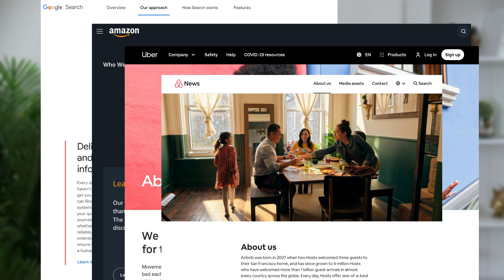Why You Keep Failing Your Data Science Interviews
Behavioral Interviews Dos and Don'ts |  | Behavior Interview | Data Science Interview

The 3 Dos are:
- Do your research
- Do emphasize impact
- Do show multiple attributes of yourself

The 3 Don’ts are:
- Don't be blameful
- Don't talk about work-life balance, perks, or compensation
- Don't ask offensive questions

 Contents of this video:
00:00 Behavioral Interview Overview
00:48 What Is a Behavioral Interview
00:17 Questions about the Company
03:21 Questions about you
04:58 Emphasize Impact
06:40 Situational Questions
09:40 Don't be blameful
10:43 Don't talk about work-life balance, perks, or compensation
11:29 Don't ask offensive questions